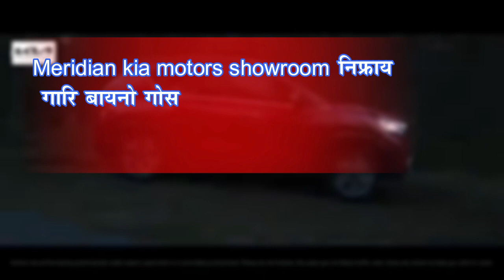मिरु दुलाराइ बर’ फरायसा आफादनि बोसोनगिरि खुंख्रा सर्गियारि बिथाङा आथिखालनि लइमोनफोरखौ बायदि न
मिरु दुलाराइ बर’ फरायसा आफादनि बोसोनगिरि खुंख्रा सर्गियारि बिथाङा आथिखालनि लइमोनफोरखौ बायदि निसा मुवा लानायनिफ्राय जानगाराव थानो खावलायदों